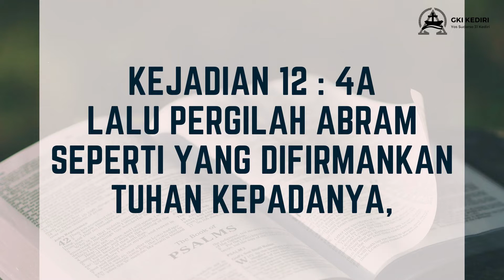SARAPAN #160 || "DIPAKAI TUHAN" (Jumat, 25 November 2022)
Dipimpin Oleh :
Sdri. Anita Carolina